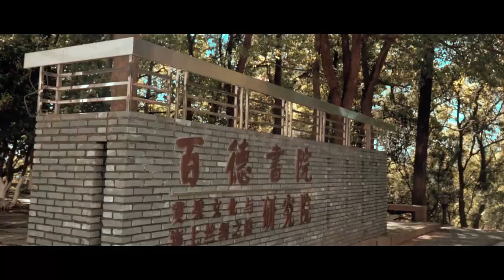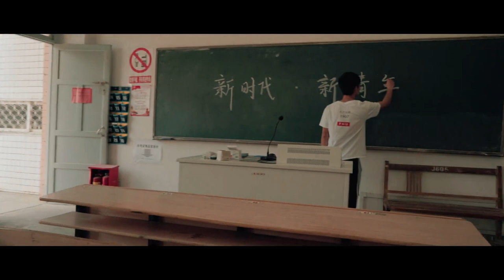福建师范大学：我和我的祖国「快闪」｜Fujian Normal University, China